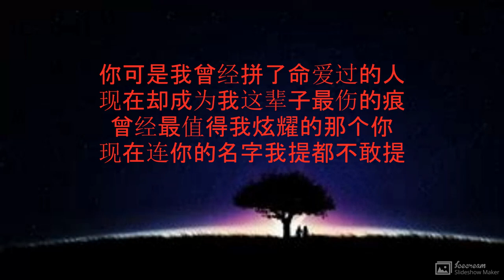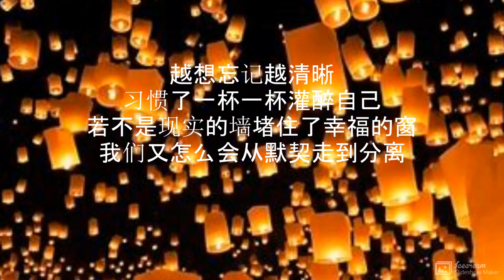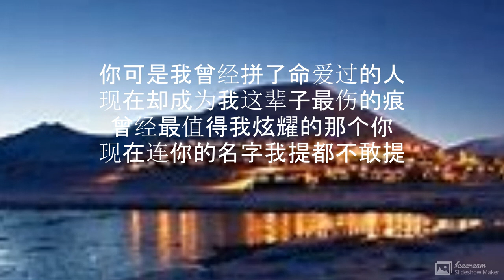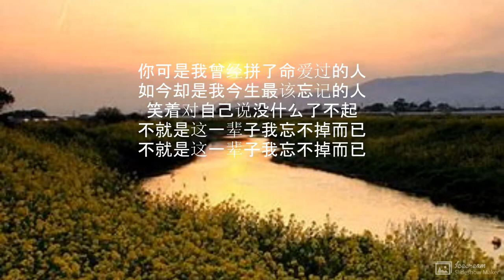你是我曾经拼了命爱过的人 演唱 : 韩小欠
你是我曾经拼了命爱过的人

演唱  : 韩小欠
作词：玄昌俊
作曲：玄昌俊

好想再抱抱你
好想再说一句我好想你
曾经被诺言黏在一起的两个人
怎么就变成了我是我你是你

越想忘记越清晰
习惯了一杯一杯灌醉自己
若不是现实的墙堵住了幸福的窗
我们又怎么会从默契走到分离

你可是我曾经拼了命爱过的人
现在却成为我这辈子最伤的痕
曾经最值得我炫耀的那个你
现在连你的名字我提都不敢提

如今却是我今生最该忘记的人
笑着对自己说没什么了不起
不就是这一辈子我忘不掉而已